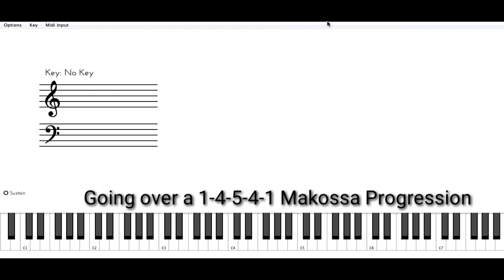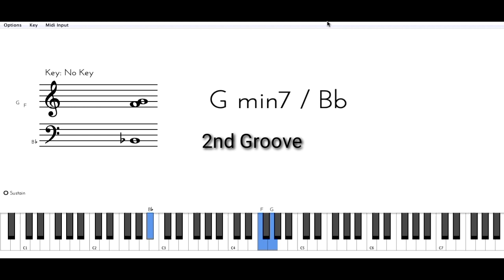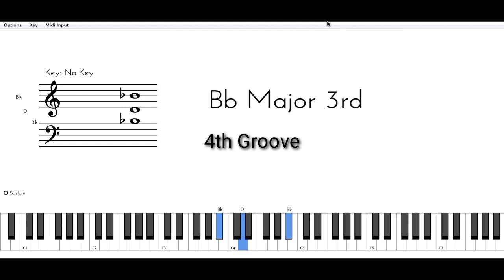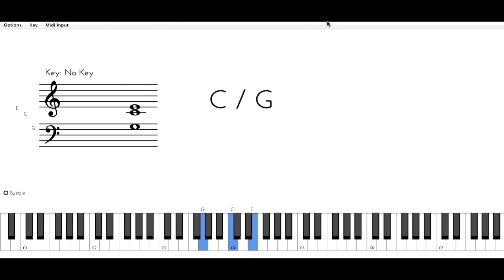Top 5 makossa grooves you must know | Piano Tutorial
0:00 demonstration of makossa
0:16 makossa tutorial